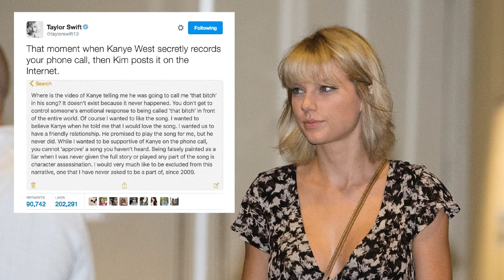Kim Kardashian‘s Instagram Story has Taylor Swift fans talking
Title: Kim Kardashian‘s Instagram Story has Taylor Swift fans talking

Description: Kim Kardashian‘s Instagram Story has Taylor Swift fans talking and well you might wonder why,lets get into the story right away.

So lately Kim has been binge-watching Bridgerton on Netflix and she’s been posting on her Instagram Story all about where she is in the hit series.
Last night, Kim posted that she’s in the middle of episode six, which fans of the show will remember features a steamy intimate scene between Daphne (Phoebe Dynevor) and Simon (Rege-Jean Page).
She posted a video from the moment, which features Taylor‘s “Wildest Dreams” playing in the background.
Fans quickly noticed that Kim posted one of Taylor‘s biggest songs on her account.
One fan reacted:
Kim Kardashian's stories and Wildest Dreams playing at the back, did no one notice?!?!
Now it was intentional or not, only Kim can confirm but what we can confirm is that Taylor Swift is not banned in Kim's house anymore, not that we can confirm if it was the case earlier but while Kanye and Kim were together, we have never heard Taylor Swift even in negative decibels.
Why we are saying this is because Taylor Swift has a past connection, not with Kim directly but her estranged Husband, Kanye West.
Kanye and Taylor's feud has continued for years but it got reignited when Kanye called Taylor on the phone in 2016 to tell her about his song “Famous,” but she didn’t know he was recording the call. During the conversation, he asked her to launch the song and she said she would think about it.
Taylor asked Kanye to hear the lyrics that would be about her and he failed to mention that he would be calling her a “b-tch” on the track. When the song was released, she was rightfully upset when she heard that part of the song.
A full transcript of their phone call was released just last year, and Kim called her out for reigniting an old exchange years later. Kim also clarified one big issue in her response.
Now as Kim and Kanye are in the process of parting ways,Kim seems to be acting smart by burying the hatchet where she was involved only because of Kanye.